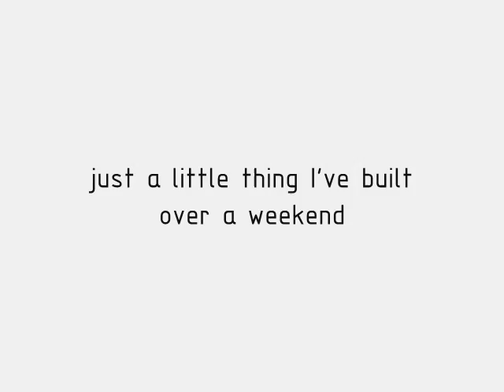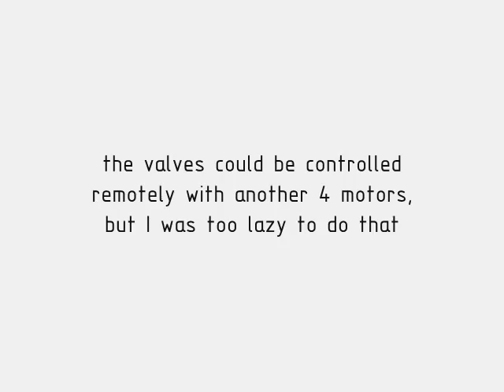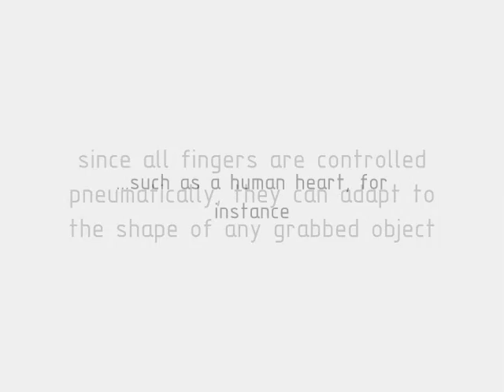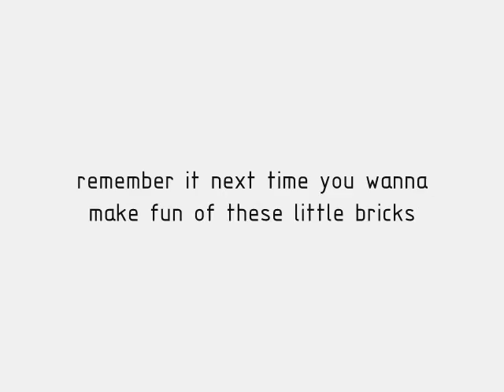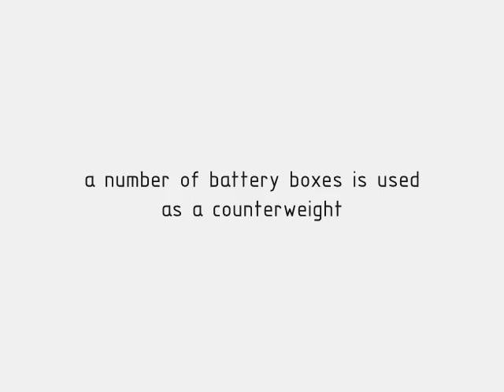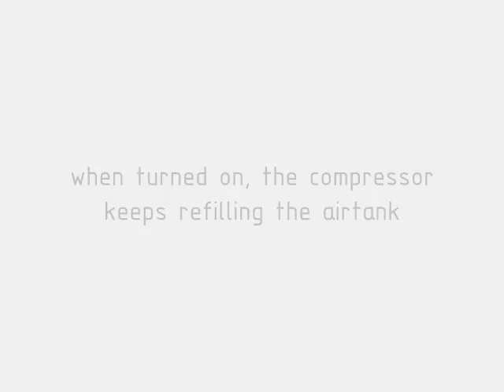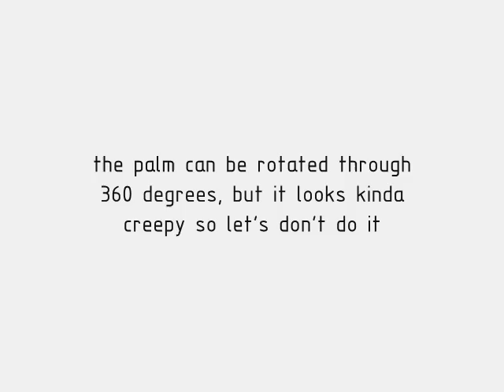LEGO Motorized Robotic Hand